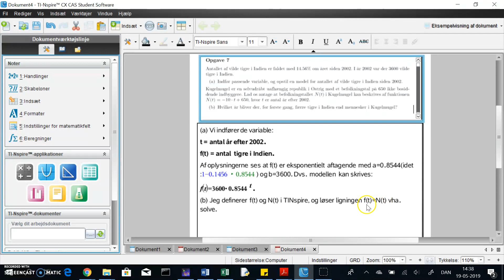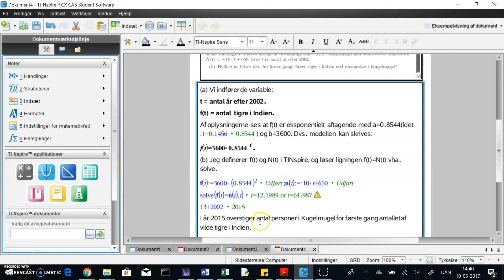TINspire: modeller. Hvornår er f(x) lig med g(x) (eksempel 3 - del 2)